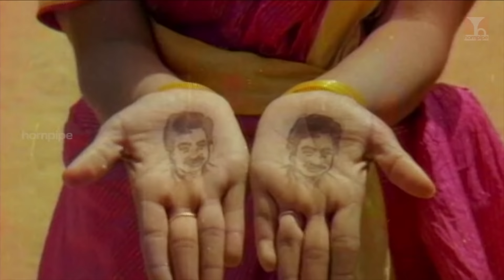SPB & S.ஜானகி காதல் கீதங்கள் | SPB, S.Janaki, Ilaiyaraja | Hornpipe Songs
0:07 Song: Oh Vasantha Raaja
Movie: Neengal Kettavai
Cast: Bhanu chander, Archana
Composer: Ilaiyaraaja
Singers: SPB, S Janaki
Lyricist: Pulamaipithan

4:14 Song: Rojavai Thaalattum
Movie: Ninaivellam Nithya
Cast: Karthik, Jiji
Composer: Ilaiyaraaja
Lyricist: Vairamuthu

8:14 Song: Illavattam Kaithattum
Movie: My Dear Marthandan
Cast: Prabhu, kushboo
Composer: Ilaiyaraaja
Lyricist: Vaali

13:02 Song:  Poththi Vachcha (Duet)
Movie: Mann Vasanai
Cast: Pandiyan, Revathy
Composer: Ilaiyaraaja
Lyricist: Vairamuthu

17:31 Song: Mannaiyam Ponnaiyum
Movie: Nadodi pattukaran
Cast: Karthik, Mohini
Composer: Ilaiyaraaja
Lyricist: Vaali

21:40 Song: Perai Chollava
Movie: Guru
Cast: Kamal Hassan, Sri devi
Composer: Ilaiyaraaja
Lyricist: Kannadasan

26:00 Song: Thodatha Thaalam
Movie: Anand
Cast: Prabhu, Radha
Composer: Ilaiyaraaja
Lyricist: Gangai Amaran

30:03 Song: Kaatule Kambakaatule
Movie: Rajakumaran
Cast: Prabhu, Meena
Composer: Ilaiyaraaja
Lyricist: R V Udayakumar

35:02 Song: Podu Thanthanatham
Movie: Nalla Naal
Cast: vijayakanth, Viji
Composer: ilaiyaraaja
Lyricist: Vaali

39:19 Song: Othai Kilaithanil Retai Kani
Movie: Anthasthu
Cast: Murali, Ilavarasi
Composer: Shankar Ganesh
Lyricist: Vaali

43:44 Song: Elankiliyae Innum
Movie: Shankarlal
Composer: Ilaiyaraaja, Gangai Amran
Lyricist: Pulamaipithan